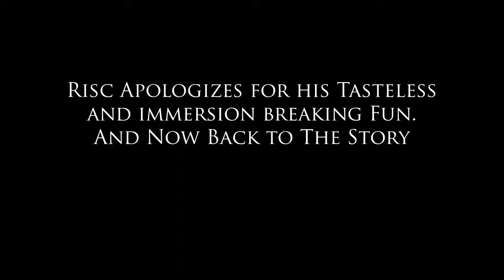Riscvul Plays Bioshock Infinite - 18 - Mrs. Comstock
What a lady... shes quite the charmer.

What is Bioshock Infinite?

Bioshock Infinite is an FPS that follows the tale of Booker DeWitt a PI who screwed up his life by gambling and now has one last chance to "clear the debt". Infiltrate the floating Theocracy known as Columbia and rescue an enigmatic girl named Elizabeth. However she has a slight bit of religious importance to the inhabitants of Columbia and they are not willing to simply let her go.

Bioshock Infinite is the creation of Irrational Games and the third in a celebrated series. These games are hailed by designers as classic examples of good game design and superb art direction. Follow me as I explore the latest title and find out for myself if it follows the legacy of its predecessors.

Credits Music: Syphus - Better Days